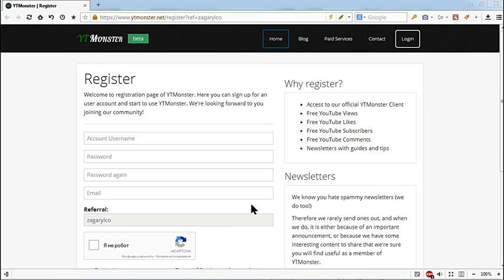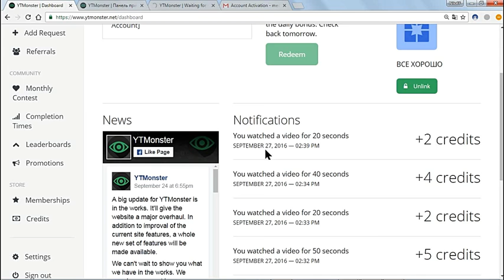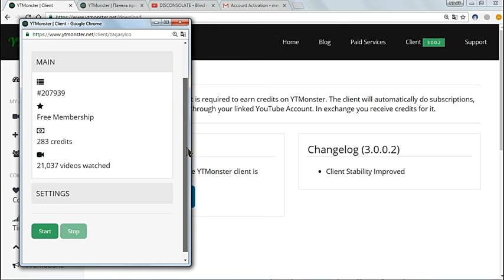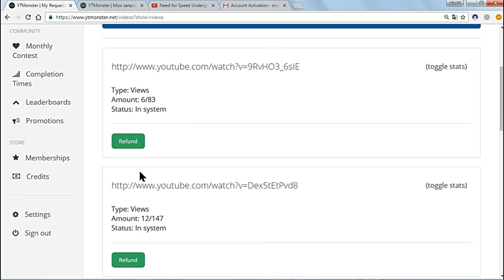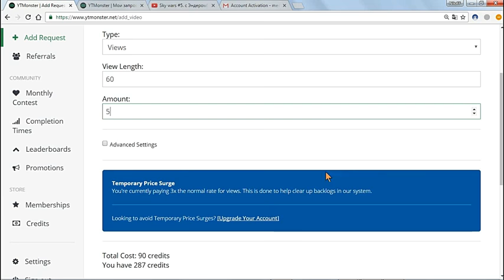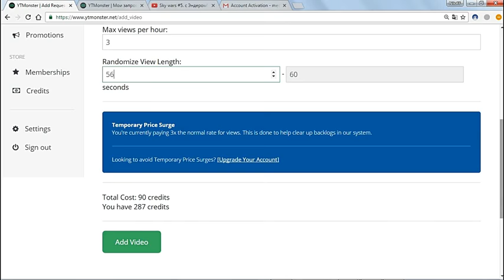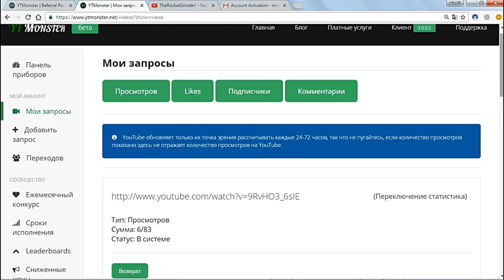Продвижение на Ютубе YT MONSTER Лучшая Раскрутка Канала